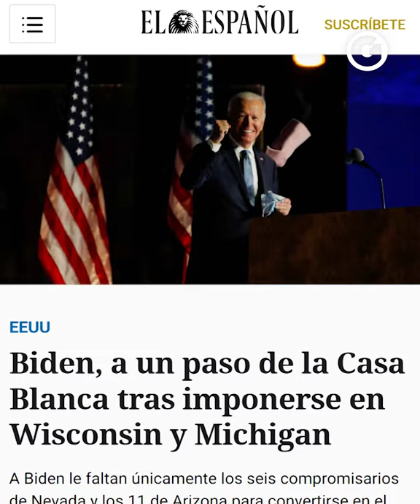FERNANDO BELAUNZARÁN | BIDEN O TRUMP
Trump adelantó, antes de que terminara el conteo, que no aceptará su derrota, alega fraude. En eso, como en tantas otras cosas, nos recuerda a López Obrador.

Por Fernando Belaunzarán Méndez 📺